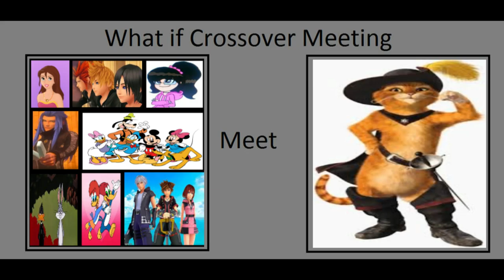Roleplay: The Toon Team meets Puss in Boots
Here's a roleplay of the Toon Team meets Puss in Boots in San Ricardo.